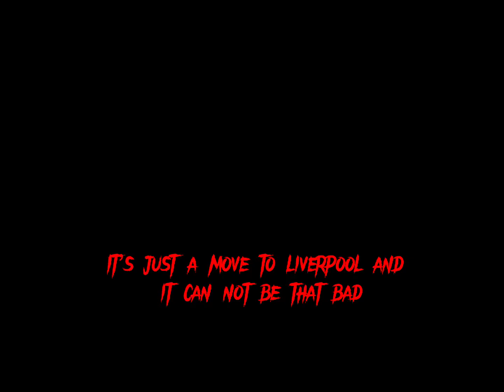It is just a move to Liverpool it cannot be that bad